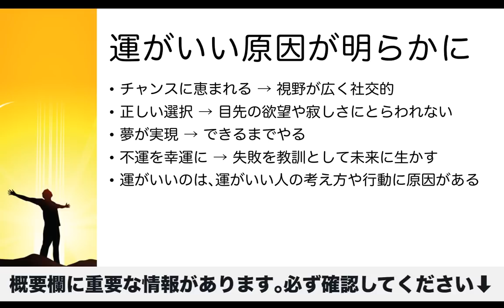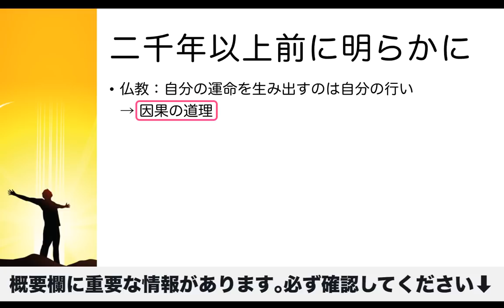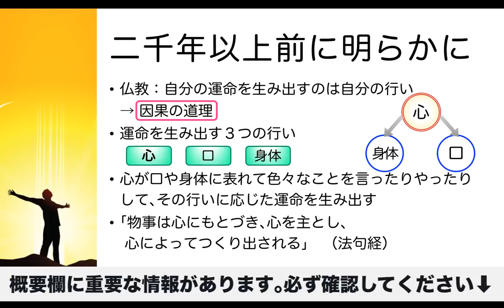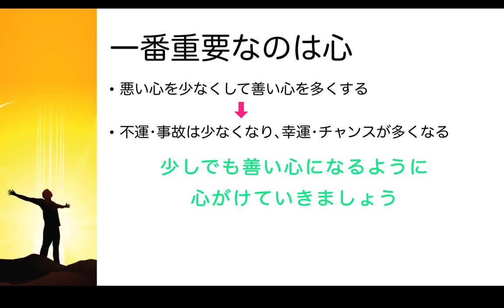運を味方にする人の科学的な法則とブッダの教え【運がいい人の４つの特徴とは？】（見るだけで運が良くなる）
運を味方にする方法についてお話しています。
このビデオでは、運の良さについてのよくある誤解と、科学的に発見された運のいい人と運の悪い人の違い、運を味方にする方法について分かります。

【目次】
00:00 - 運を味方にする方法
01:01 - 運がいいとは？
03:30 - よくある誤解
05:08 - 運の良さの実験
06:46 - 運の良さの実験 その２
08:26 - 運がいい原因が明らかに
10:01 - 研究より前に知っていた日本人
11:09 - 研究の結論
11:44 - 二千年以上前にすでに明らかになっていた
13:53 - 一番重要なのは

参考文献
リチャード・ワイズマン博士『運のいい人の法則』

▼仏教の根幹・因果の道理について、詳しく学べるビデオはこちらです
自業自得の条件を分かりやすく解説【あなたの運命を作る法則・因果の道理】（知らないと破滅）

1976年　千葉県生まれ。
1999年　東京大学教養学部卒業。

【著書】
『生きる意味109』（５万部のベストセラー）